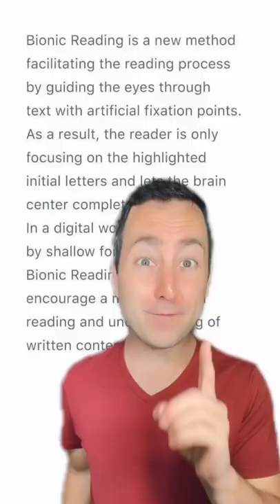How to read faster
Read faster with Bionic Reading